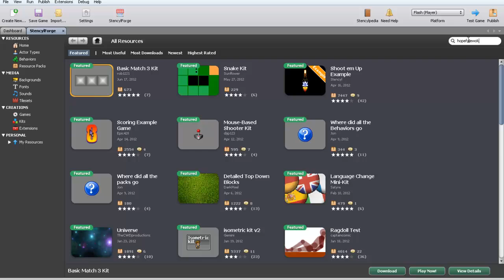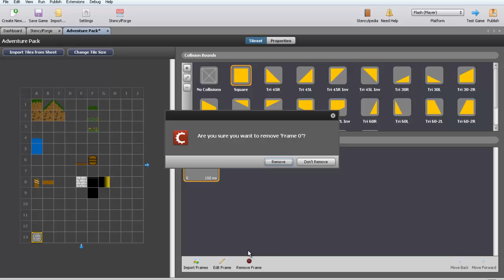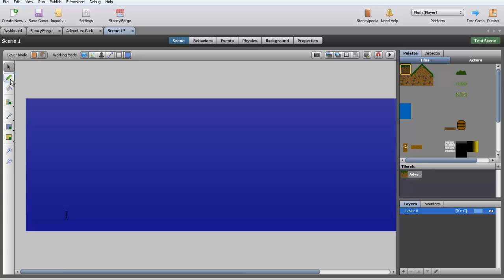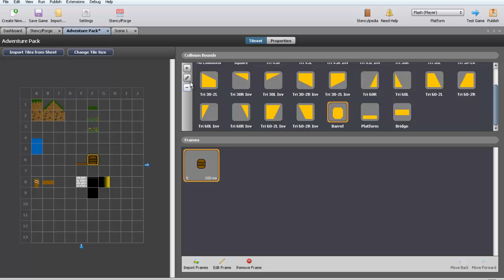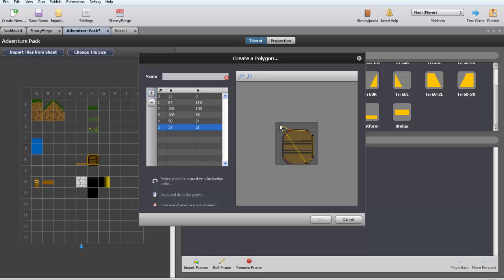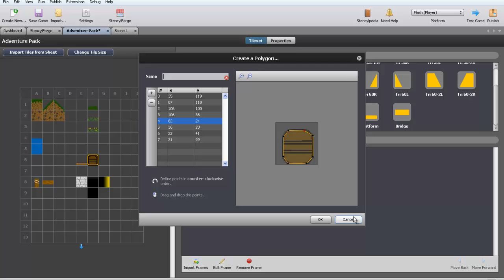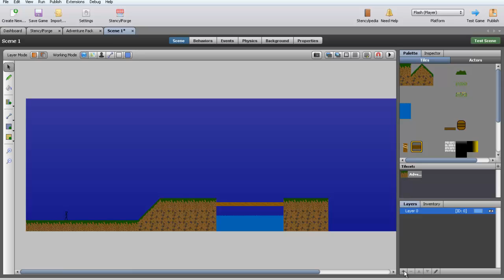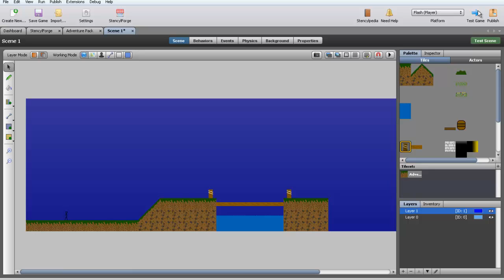Stencyl: Part 2.5 - Collisions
Things covered in this video:
How to make Tile Sets in Stencyl
How to make Collisions in Stencyl